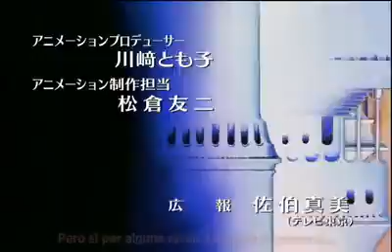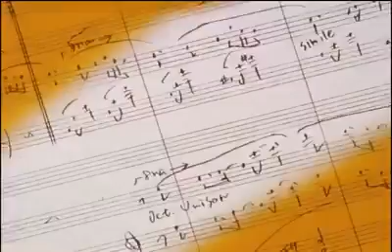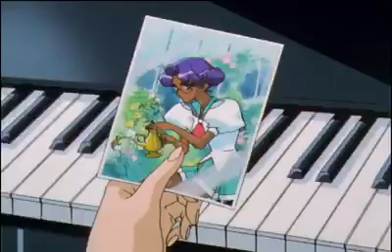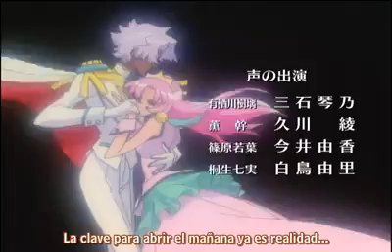Shoujo Kakumei Utena - Cap. 4 [Sub Español]